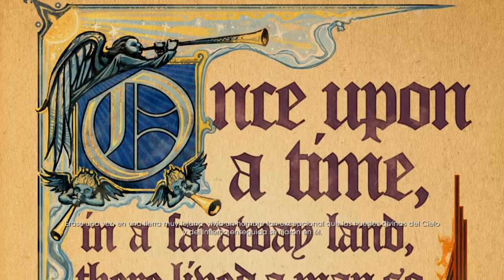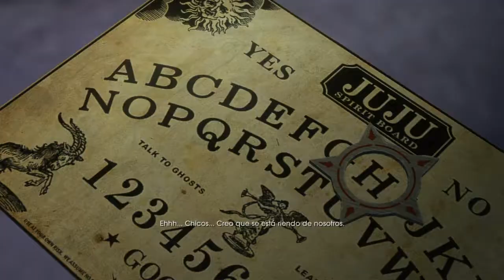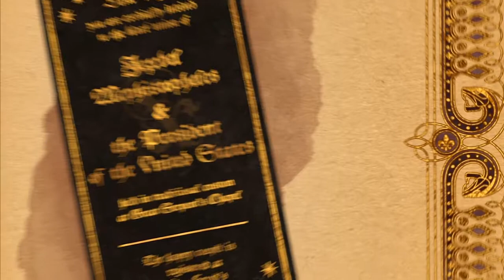[Saints Row: Gat out of Hell] Intro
Comenzamos Saints Row: Gat out of Hell, un juego que aunque nació en la cabeza de sus creadores como DLC, se convirtió por derecho propio en juego independiente.
¡Vamos a salvar al presidente de las garras de Satán y tenemos un plan! Preguntadle a Johnny los detalles.